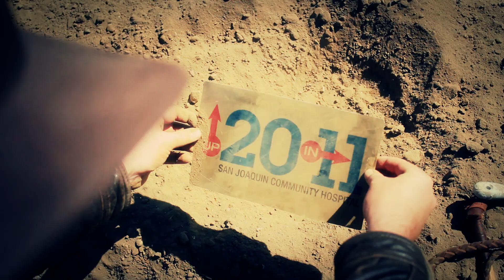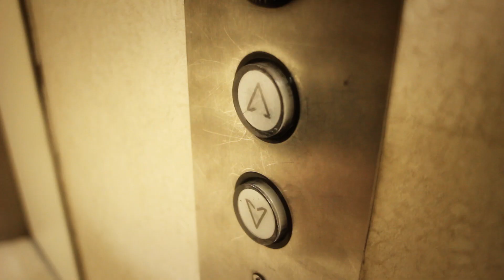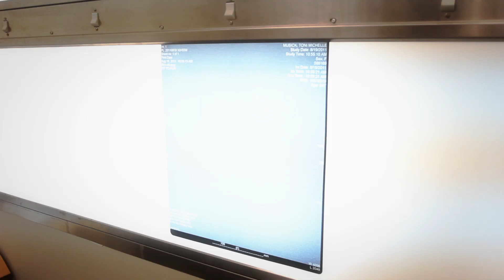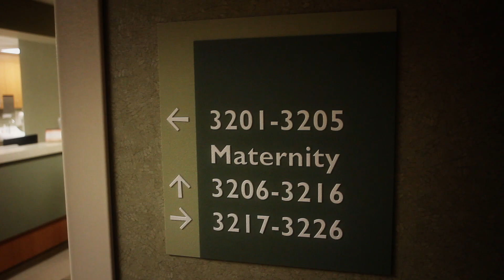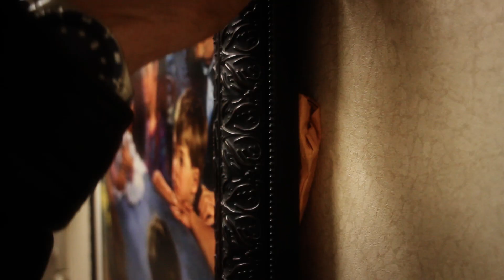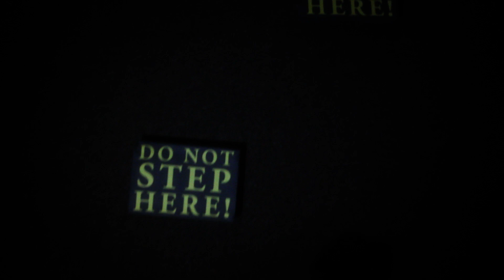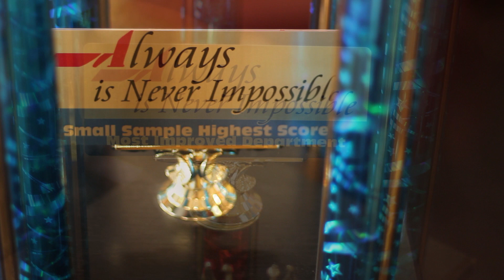Up 10 in 12 "Dakota Patrick"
San Joaquin Community Hospital
sjch.us